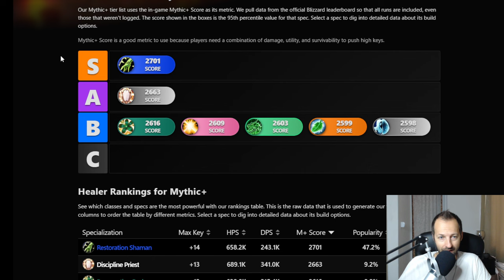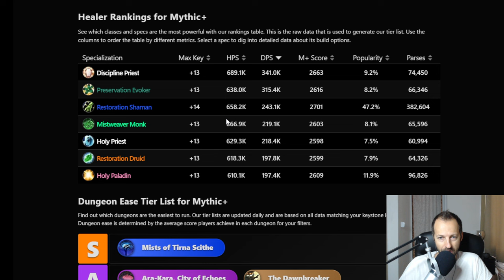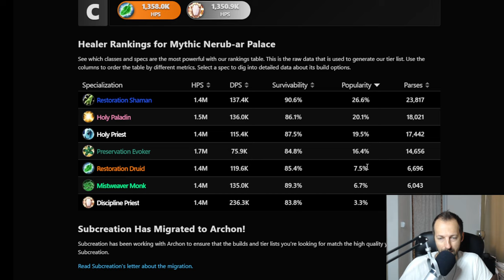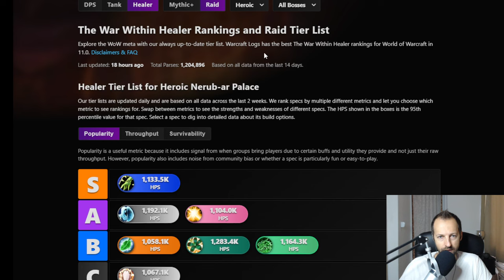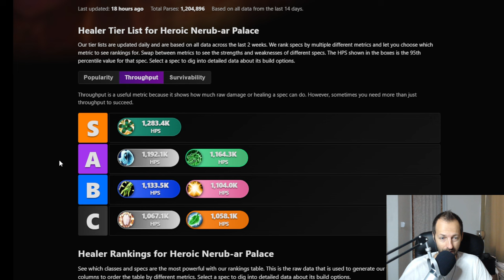Healer RANKINGS After Week 3 in Mythic+ and Raid | Healer Ranking Tier List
🔥 A shake up to the healer roster is coming up this week with the most recently announced changes and we are looking at how each class and spec is currently ranked. It will be interesting to find out how the changes are going to affect the rankings but right now everything is quite similar to Week 1.